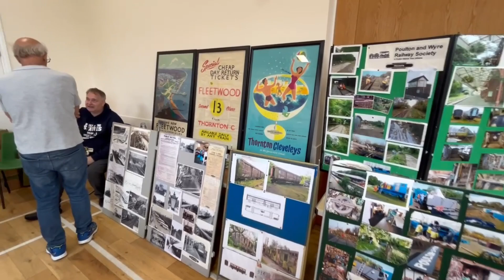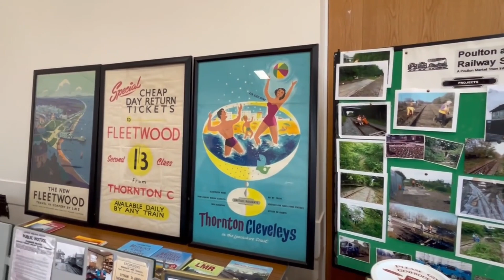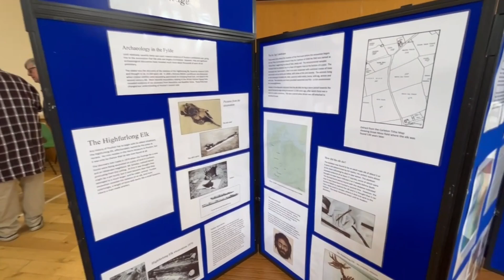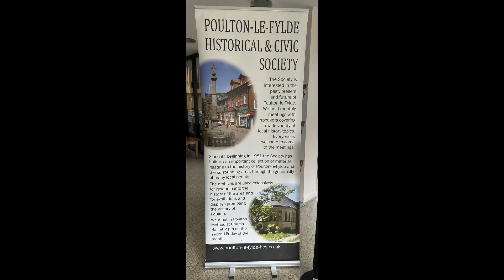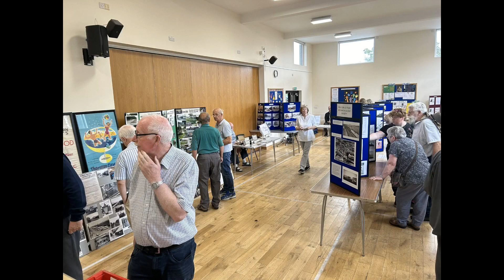Poulton-le-Fylde Historical & Civic Society OPEN Day 20.07.2024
JOIN Poulton-le-Fylde Historical & Civic Society !

Lovely to see lots of familiar faces today at Poulton :O) & some new friends too

If you want to help with Petrol !